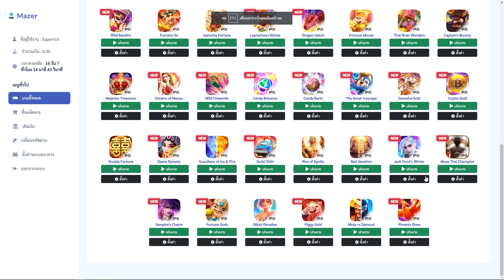สล็อต สล็อตแตกง่าย สล็อตpg : Jack Frost's Winter ให้ภาพมันเล่าา!!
สล็อตเว็บตรง เว็บตรงไม่ผ่านเอเย่นต์ 2022 สล็อตแตกง่าย ไม่มีธนาคารก็เล่นได้📌

✅ เว็บตรง 2022 เว็บตรงสล็อต